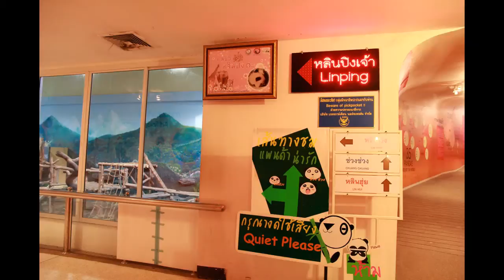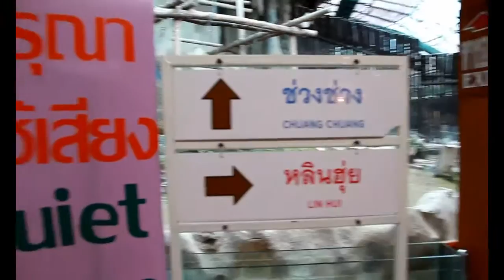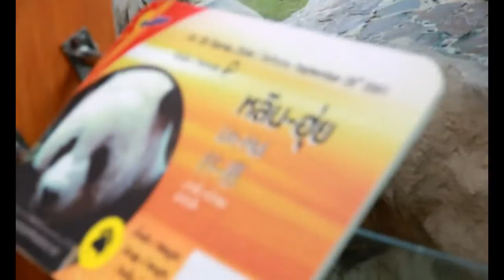Lin Ping Panda, Chuang Chuang and Lin Hui - Panda Family at the Chiang Mai Zoo, Chiang Mai Thailand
Lin Ping , Chuang Chuang and Lin Hui - Panda Family at the Chiang Mai Zoo, Chiang Mai Thailand Rec. 27-Dec-2011 HD video by Canon EOS 60D + EF-S 15-85mm.